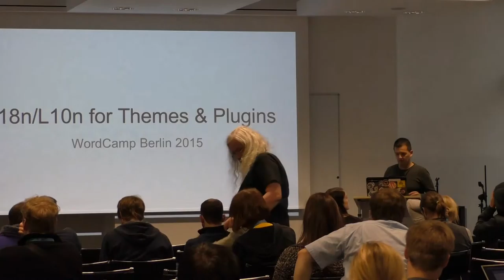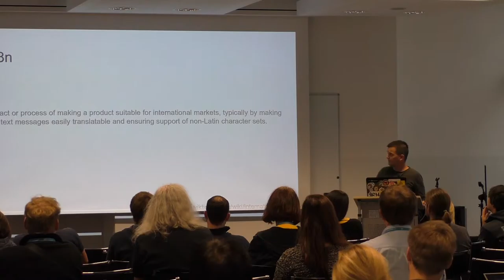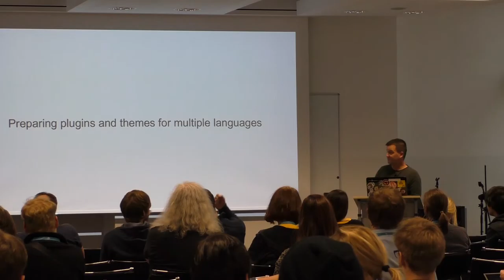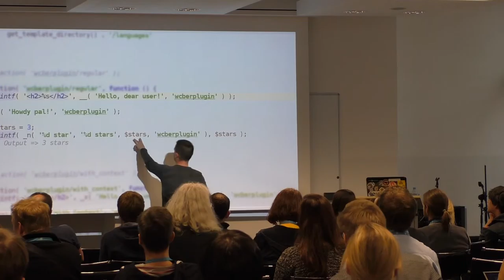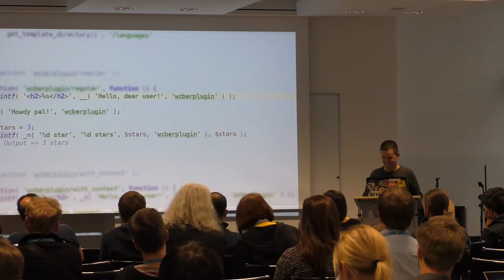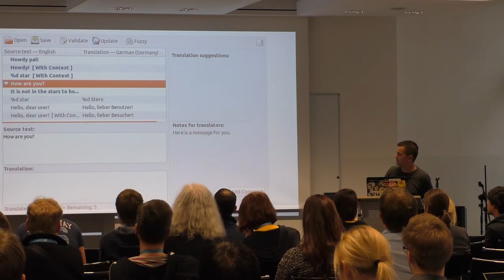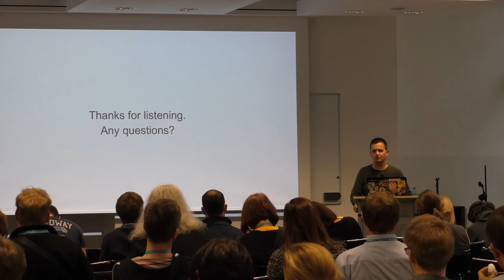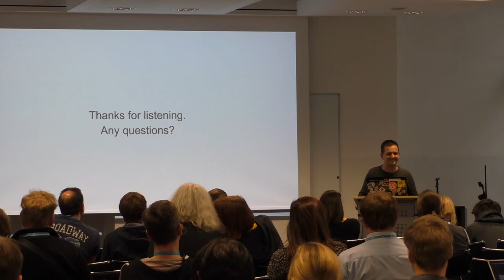Dennis Ploetner: Lightning-Talk – I18n and L10n von Themes + Plugins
Bei der Erstellung von modernen Websites kommt man an dem Thema Mehrsprachigkeit heute nicht mehr vorbei. Die dafür notwendigen Funktionalitäten werden von WordPress bereits mitgeliefert. Bei dieser Session geht es um das notwendige Wissen, um die für die eigenen oder für Kunden erstellten Themen und Plugins auf den Einsatz mit mehreren Sprachen vorzubereiten bzw. fit für den Einsatz in einer mehrsprachigen Konfiguration zu machen.